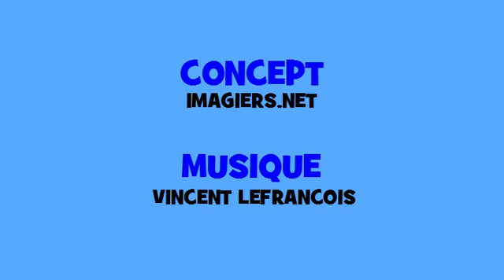法国音乐共轭 # Hip hop # 动词 = revenir